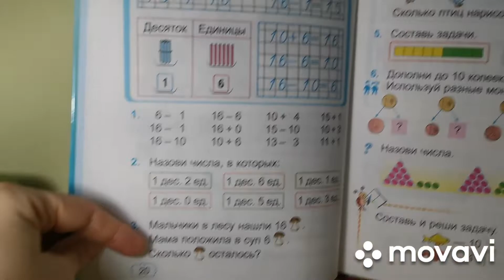Готовлю борщь. Делаем домашнее задание.